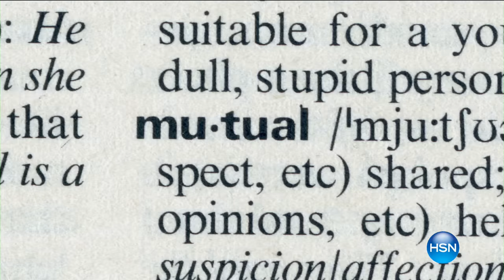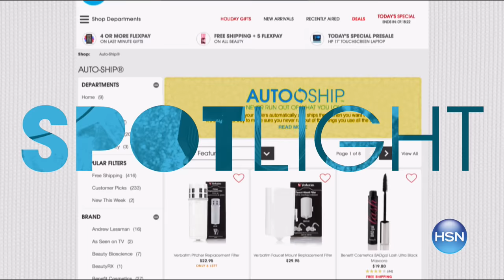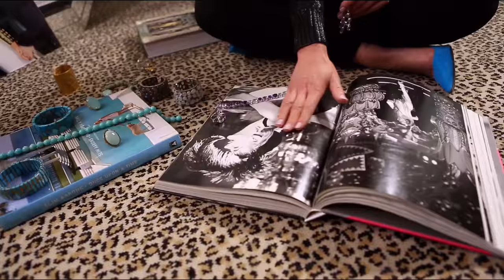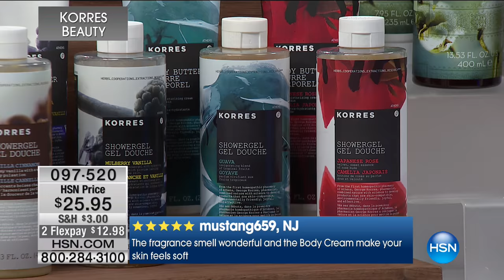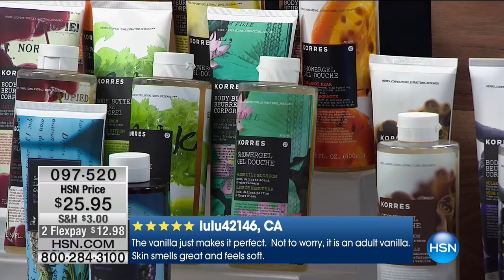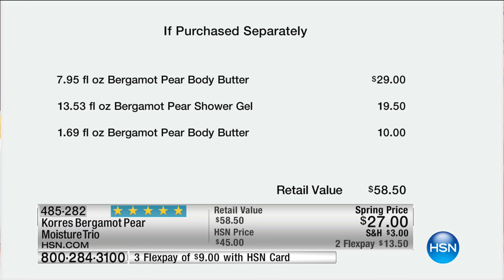HSN | KORRES Beauty 02.12.2017 - 02 AM